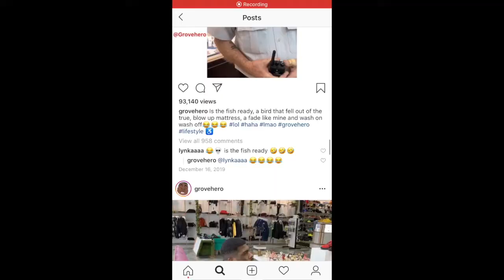YOUNG DOLPH | JUICY | FT GROVE HERO |OFFICIAL MUSIC VIDEO REACTION!!!!!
IM BACK WITH SOME MORE HEAT AND I GOT MY DAWG YOUNG DOLPH.